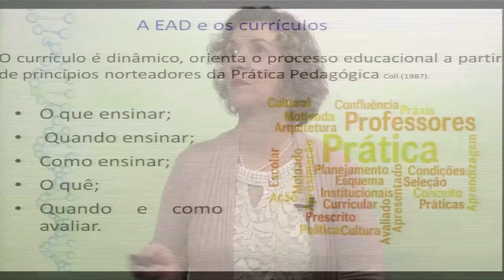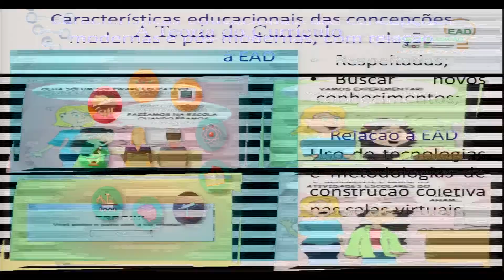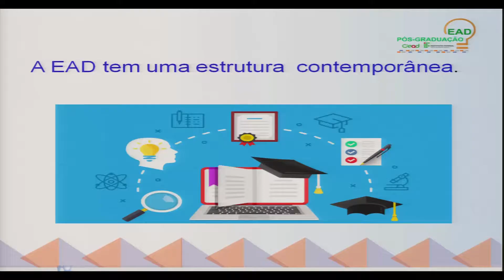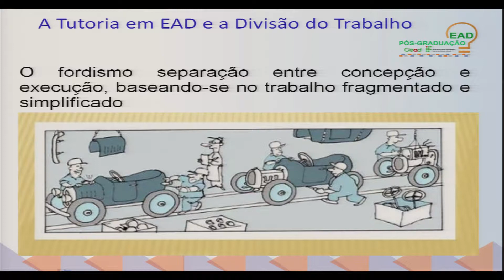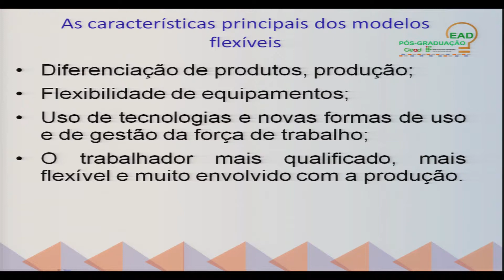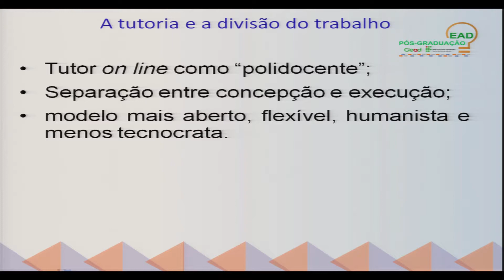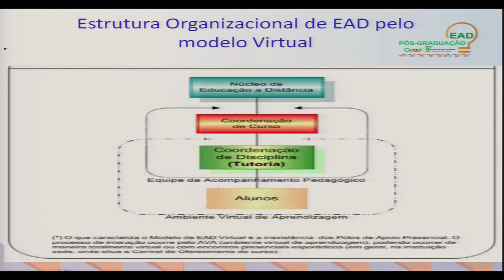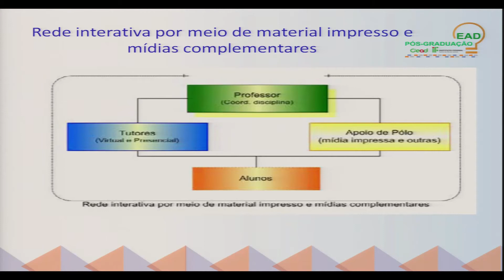AULA 3 - FUNDAMENTOS HISTÓRICOS, FILOSÓFICOS E POLÍTICOS DA EAD